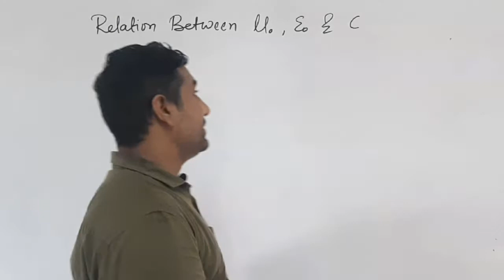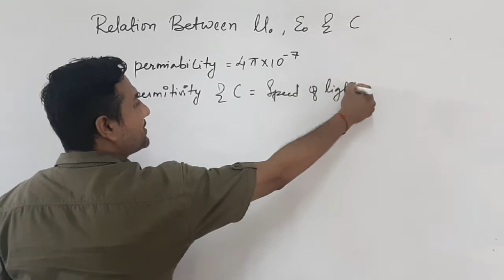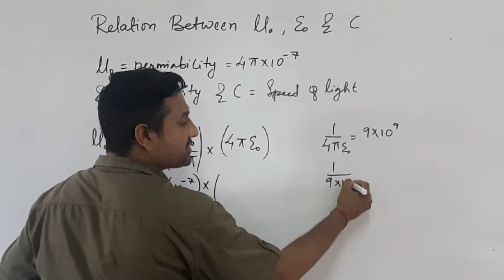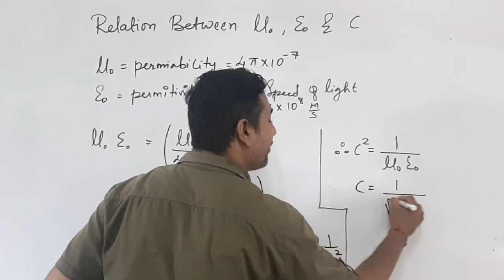RELATION BETWEEN PERMEABILITY, PERMITTIVITY AND SPEED OF LIGHT